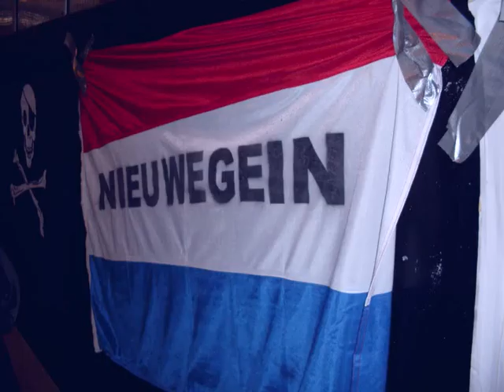FC Utrecht : UTRECHT CITY SAINTS (Movie)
Bevat beelden FC Utrecht - Ajax 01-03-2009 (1 maart 2009). Forza Utrecht! Compilatie Utrecht City Saints. The Saints are coming. utrecht city saints op de bunnikside